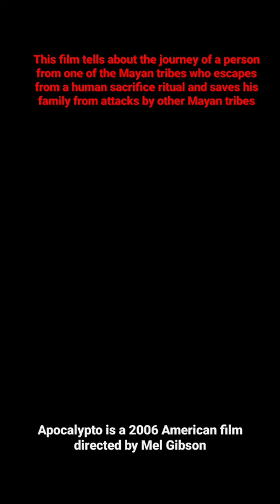Apocalypto is a 2006 American film directed by Mel Gibson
Apocalypto adalah film yang brilian, pemeriksaan berdarah tanpa ampun, dari peradaban yang dulunya besar. Film tentang legenda suku Maya ini disutradarai Mel Gibson dengan skenario yang ia tulis bersama Farhad Safinia, dan juga ia produseri bersama Bruce Davey. Ini tayang di bioskop Indonesia pada 8 Desember 2006.

Apocalypto menampilkan pemeran aktor asli Amerika dan Pribumi Meksiko yang terdiri Rudy Youngblood (Jaguar Paw), Raoul Trujillo (Zero Wolf), Mayra Sérbulo (wanita muda), Dalia Hernández (Seven), Jonathan Brewer (Blunted), Gerardo Taracena (Middle Eye), Rodolfo Palacios (Snake Ink), Bernardo Ruiz Juarez (Drunkards Four), Ammel Rodrigo Mendoza (Buzzard Hook), Ricardo Diaz Mendoza (Cut Rock), dan juga Israel Contreras (Smoke Frog). Selengkapnya bisa kalian lihat di IMDb.

Apocalypto diproduksi oleh beberapa studio seperti Icon Productions, Mayan Ruins, Touchstone Pictures dan didistribusikan oleh Buena Vista Pictures Distribution dan Icon Distribution. Film ini sukses di box office, meraup lebih dari 120 juta USD di seluruh dunia dari anggaran sebesar 40 juta USD menurut Box Office Mojo.